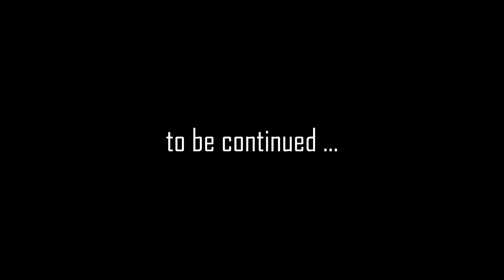XCOM 2 - War of the Chosen #17 : Templar MVP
My play through of the XCOM 2 - War of the Chosen on Veteran Difficuly | Ironman